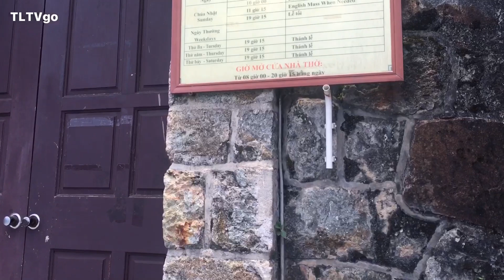Nhà Thờ Cổ Tam Đảo | Nơi Sống Ảo cho các Bạn trẻ